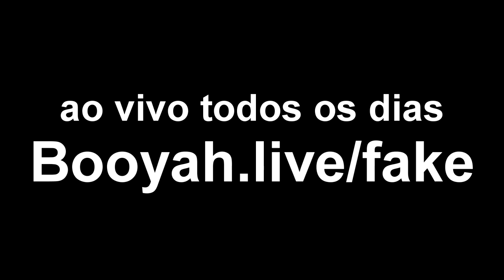deu ruim no canal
@FeiqJogos é meu outro canal